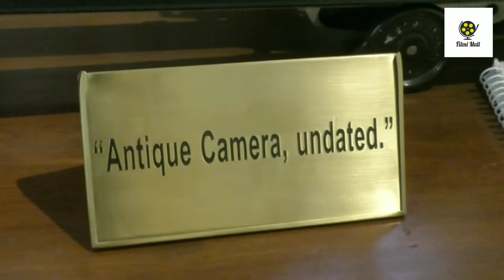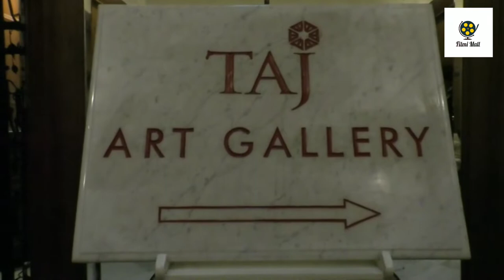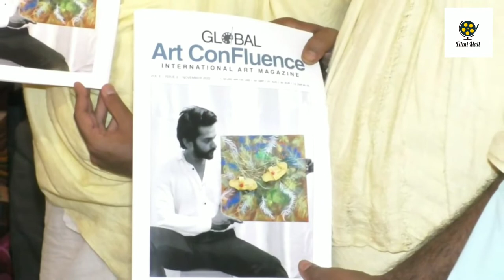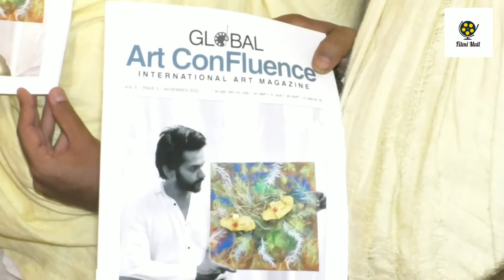Part 1 : Mumbai | Global Art Confluence | Smruti Sirsat | Art Exhibition At Taj Mahal Hotel | Events